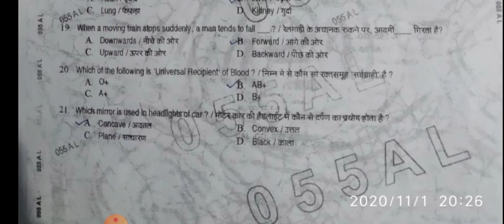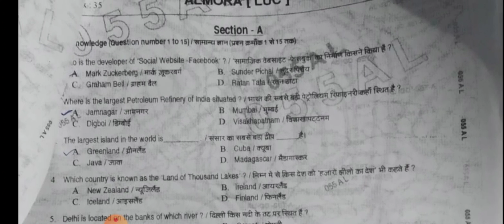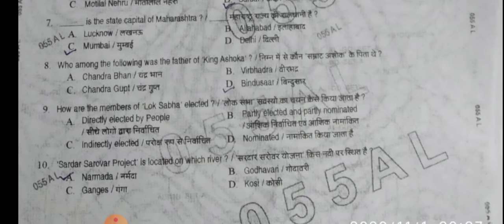Indian Army GD Question Paper 2020 || आर्मी जी.डी में पूछे गए प्रशन 2020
Download Army Question Paper Pdf -